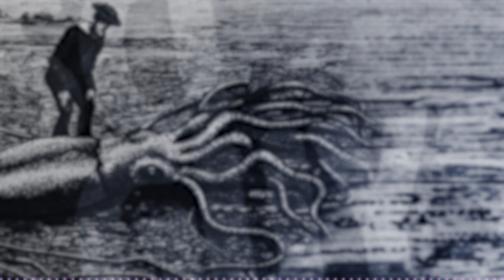In Too Deep | Sci Guys Podcast #22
This week, Corry recounts humanity’s history of deep sea exploration, and the creatures that lurk in the shadows beneath.

REFERENCES